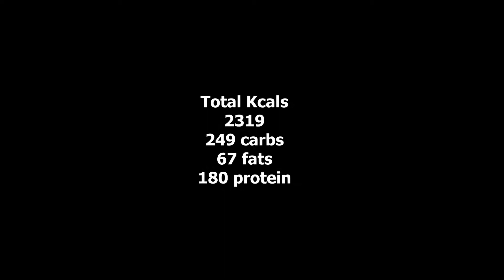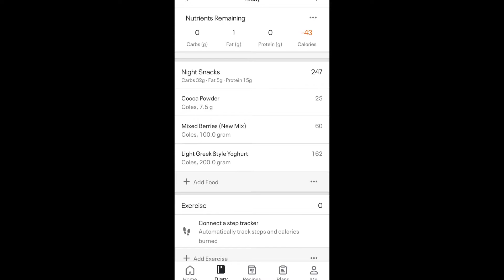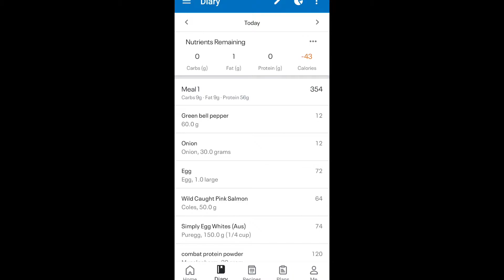2300 Calories Full Day of Eating & Showing You Exactly How I Plan Out My Food On Myfitnesspal!!